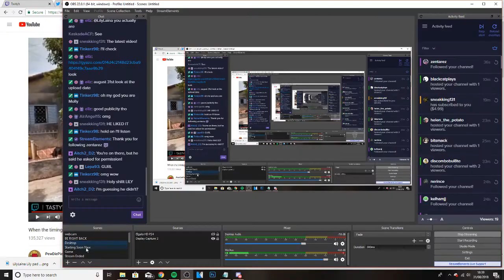I DIDN'T KNOW I WAS IN A PEWDIEPIE VIDEO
Chronicling the moment I found out I was in a Pewdiepie video, it was such a shock!

Intro sound effect: Recorded by Mike Koenig